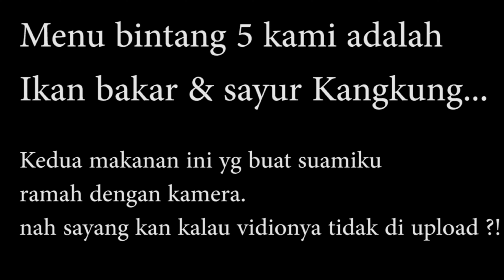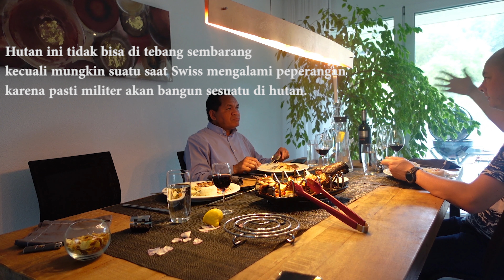KEHIDUPAN ORANG INDONESIA DI SWISS || MAKANAN BINTANG LIMA DI SWISS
Kalau kalian tanya apa makanan yang paling di rindukan di Swiss ?
Salah satunya Ikan dan Kangkung.

Di Vidio kali ini saya berbagi kebahagian makan Ikan bakar dengan kalian.
Mungkin makanan seperti ini untuk kalian sudah bosan dan sama sekali tidak
termasuk makanan bintang lima

Tetapi untuk kami yang tinggal di luar negeri makanan seperti ini adalah makanan
sederhana yang rasa bintang lima.
Apalagi kita makan bersama Keluarga dan Saudara nikmatnya tiada tara hehehe

Saya berharap kalian menyukainya
Terimakasih
Flosavanah